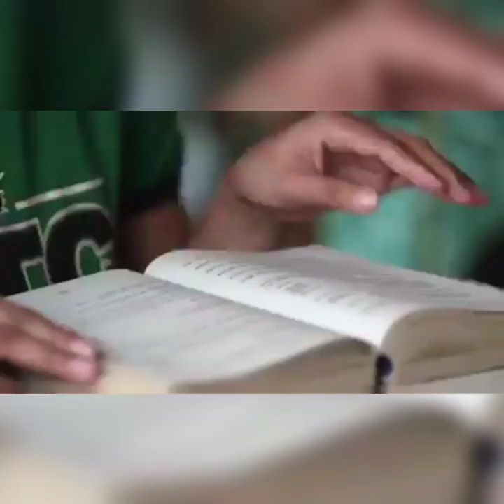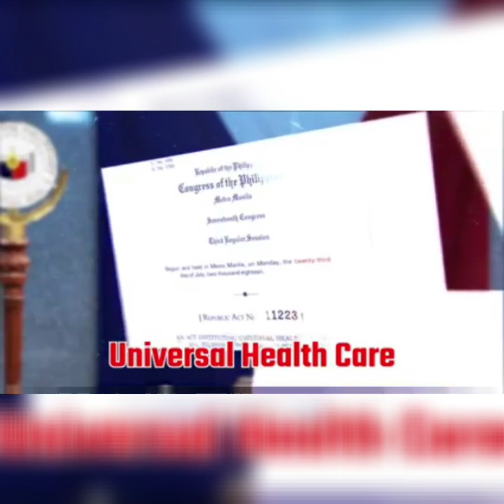MYSTICA, NANINIWALANG SI MANNY PACQUIAO ANG KAMAO NG PAG-ASA PARA MAIAHON ANG PILIPINAS!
Hello Sen. MANNY PACQUIAO, this is MYSTICA. Pls check my ultimate proposal. This maybe the most concrete solution for your greatest platform: